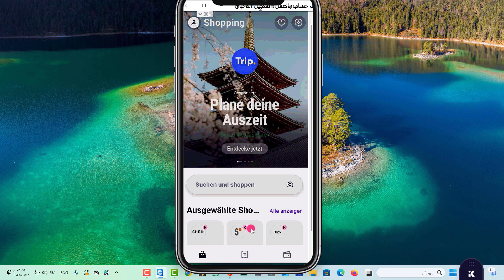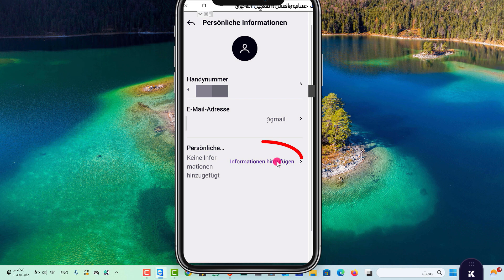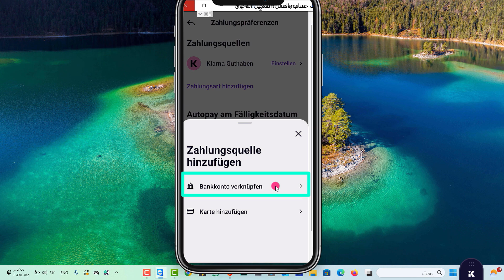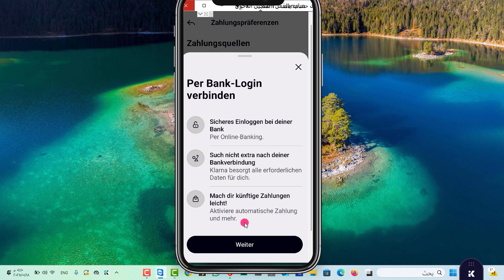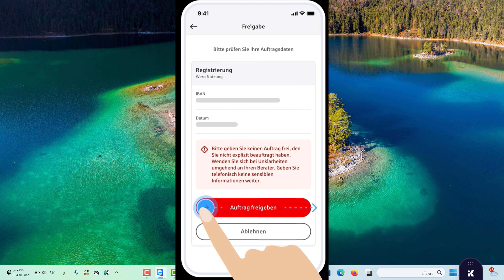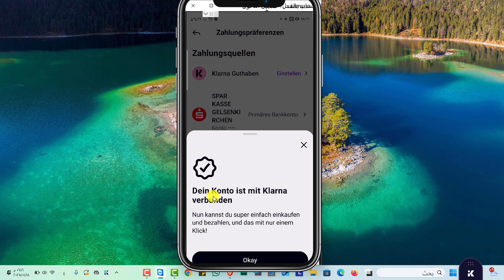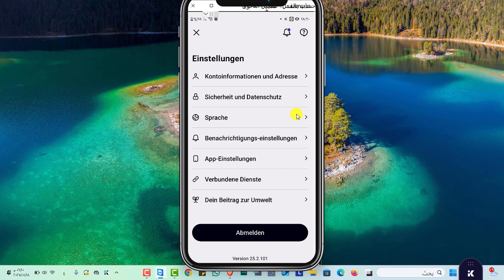ربط حساب كلارنا بلحساب البنكي 2025 Link Klarna account to bank account 2025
f you're looking to start selling online, then you need to create a Klarna account! In this video, we'll show you how easy it is to create a Klarna account and start selling online right away.

Klarna is a popular eCommerce platform that allows you to sell products online with ease. By creating a Klarna account, you can start selling products right away! In this video, we'll show you all the steps required to create a Klarna account and get started selling products online!
How to Create Klarna Account